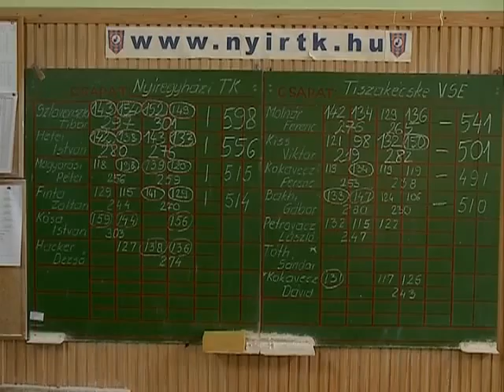Bajnok az NYTK - Kölcsey Tv